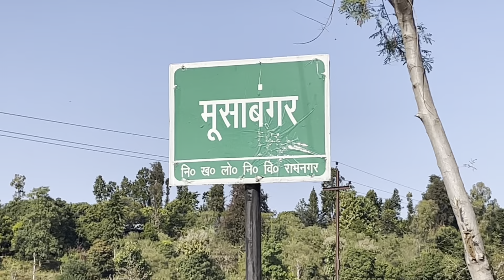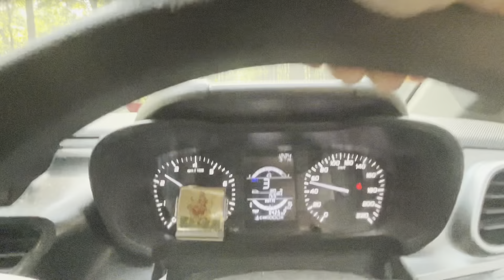Tata Altroz 2022 I Tata Nexon Hit Altroz I ऐसे भी लोग होते हैं रोड पर I Tata Altroz Accident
Bawa log i hope sab thik ho ❤️

Tata Altroz 2022 I Tata Nexon Hit Altroz I ऐसे भी लोग होते हैं रोड पर I Tata Alltroz
Tyre Inflators:

Tyre Inflator
Tyre pressure monitor
Tyre Inflator -2
Budget tyre inflators

Tyres:

JK Tyre
JK Tyre

Camera and Accessories:

Mobile camera
Heavy duty tripod
Budget tripod
Cheap tripod
Mini gorilla pod
Professional tripod
Heavy duty ring light
Budget ring light
Cheap ring light
DSLR Remote
Budget Lav MIC
Cheap Lav mic
Budget Lav mic 2
Field mic
Best mic (heavy budget)
Budget mic for vlogging
Rode deadcat

Laptop/PC and Accessories:

MacBook Air
MacBook Pro
ASUS Vivobook
Internal SSD
External SSD
USB-C To USB Converter
Lightning USB
Lightning USB Budget